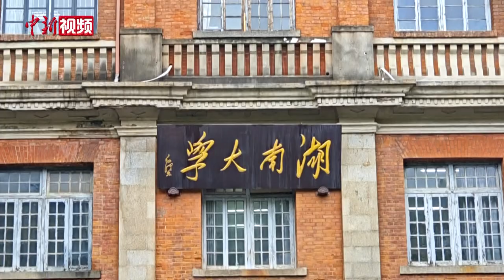听乡音叙乡情 马英九率台湾学子赴湖南大学交流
4月2日，返乡祭祖的马英九率28位台湾学子到湖南大学交流座谈，在回答湖大学生李子怡用湖南话提问时，马英九高兴地同样用湖南话进行了回答。
马英九引用《孟子·梁惠王上》中《寡人之于国也》“数罟不入洿池，鱼鳖不可胜食也”的典故，向学子们讲述中华传统文化中生态保护理念对于现代社会的启发意义，并鼓励两岸学子共同弘扬与传承中华优秀传统文化，促进交流，希望“让湖大同学与台湾同学的交流变成家常便饭”。